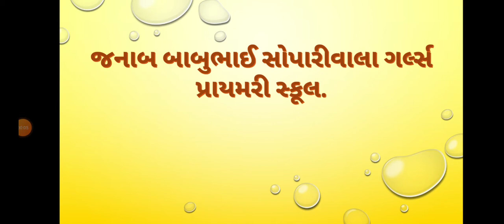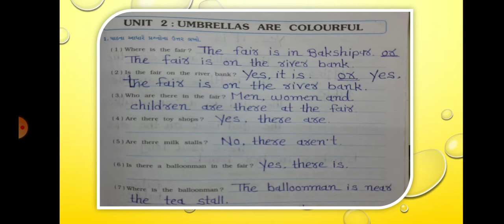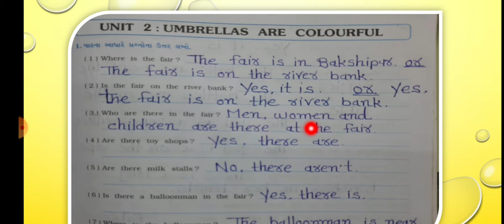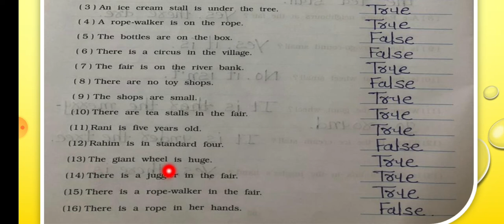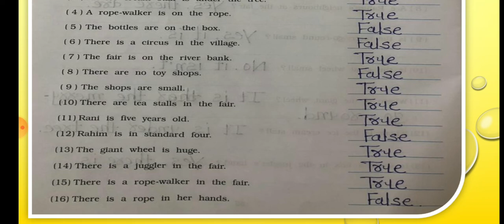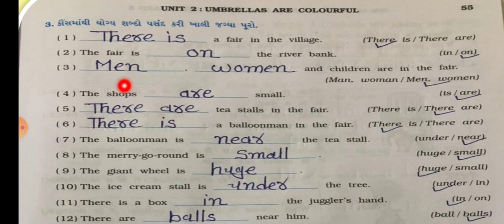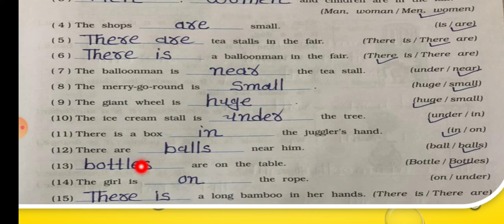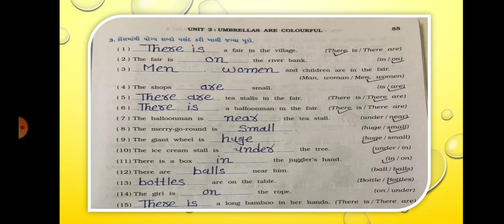ધોરણ - 5 અંગ્રેજી જનાબ બાબુભાઈ સોપારીવાલા ગર્લ્સ પ્રાયમરી સ્કૂલ.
વિષયાંગ  - UNIT - 2 UMBRELLAS ARE
                                                    COLOURFUL
                   સ્વાધ્યાયપોથી કાર્ય  અંક  - 1